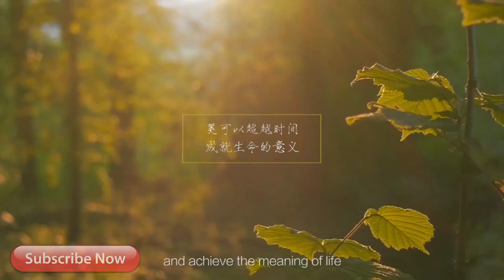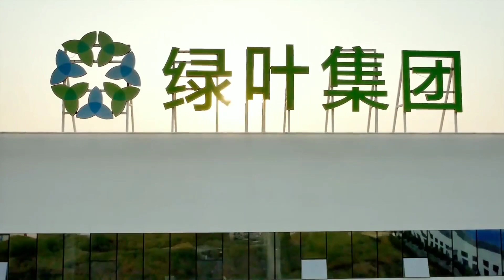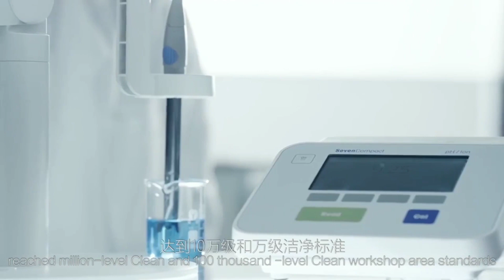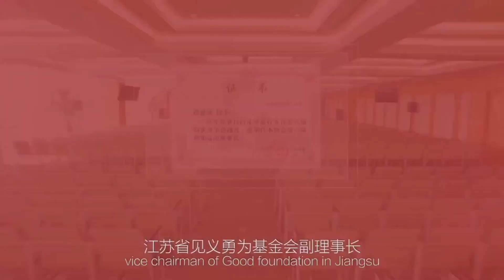绿叶科技集团公司介绍 Greenleaf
绿叶科技集团